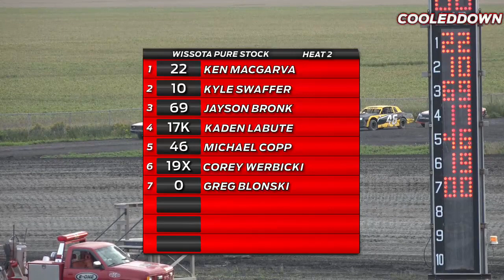LIVE LOOK IN Friday Night Racing September 3rd LIVE from Victory Lane Speedway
LIVE LOOK IN Friday Night Racing September 3rd 2021 LIVE from Victory Lane Speedway